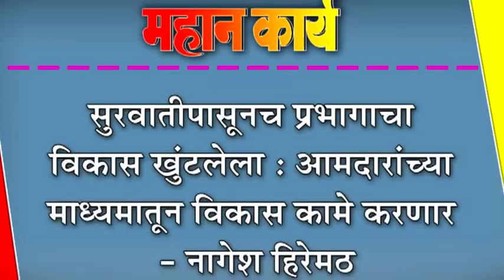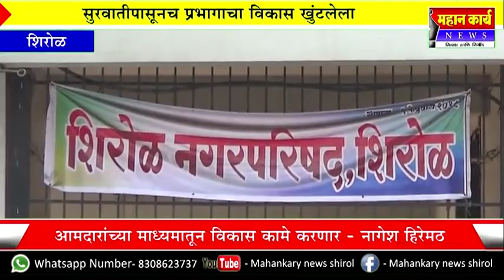आमदारांच्या माध्यमातून विकास कामे करणार - नागेश हिरेमठ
सुरवातीपासूनच प्रभागाचा विकास खुंटलेला : आमदारांच्या माध्यमातून विकास कामे करणार - नागेश हिरेमठ